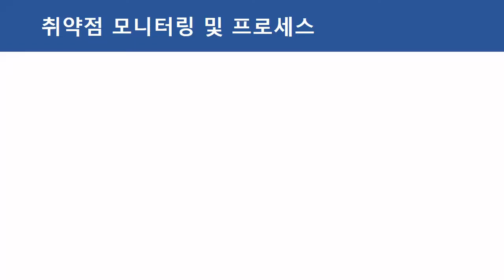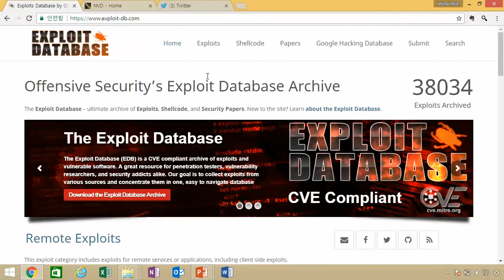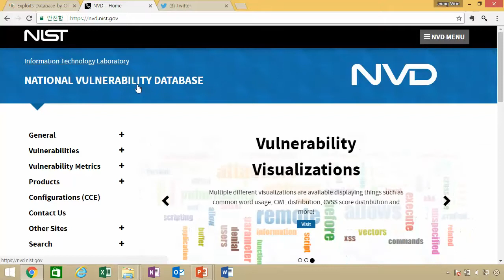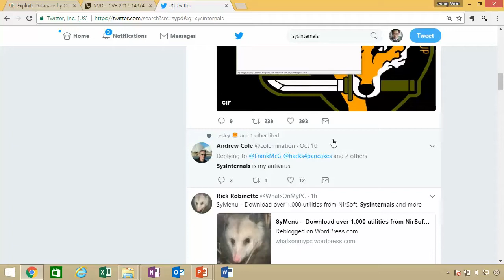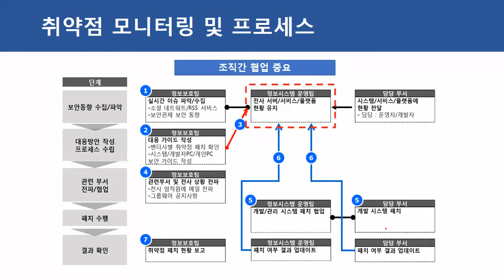012. 모의해킹 업무를 하면서 취약점 동향 모니터링 및 분석은 어떻게 할까?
이 강의는 보안프로젝트 에서 제공하는 온라인 특강입니다. 이번 강의 주제는 "012. 모의해킹 업무를 하면서 취약점 동향 모니터링 및 분석은 어떻게 할까?"입니다.